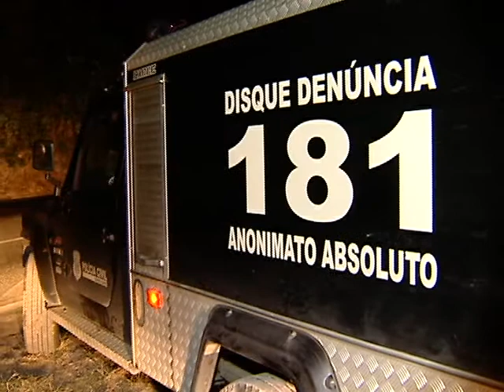Corpo é encontrado em Viana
Encontrado corpo que pode ser o do vendedor desaparecido desde a semana passada. Mais informações com a repórter Suzy Faria.